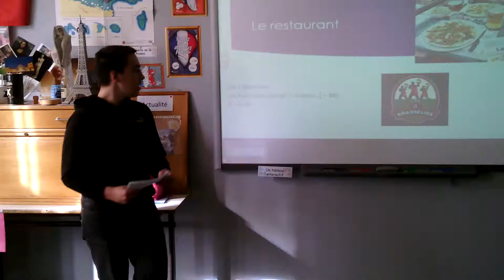Gaffe 4 Steve